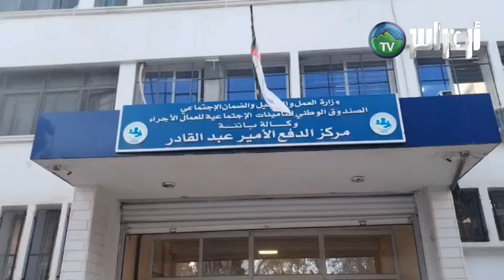باتنة - والي باتنة في زيارة لمختلف الإدارات العمومية للوقوف على مدى التكفل بالمواطنين وانشغالاتهم